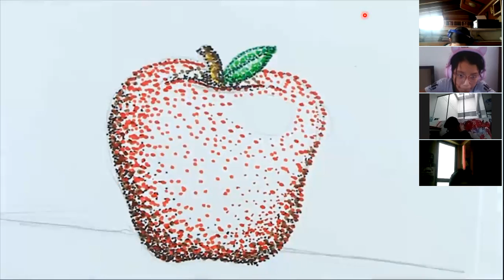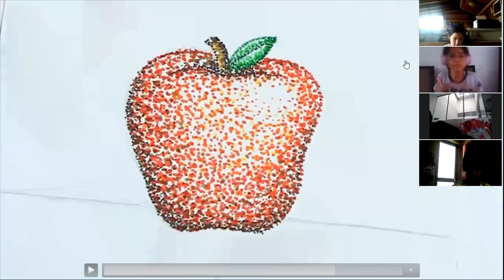Puntillismo (Parte II) - 5to de Primaria - Las Cumbres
Clase virtual por ZOOM del colegio "Las Cumbres" para "5to de Primaria" del curso de Arte.